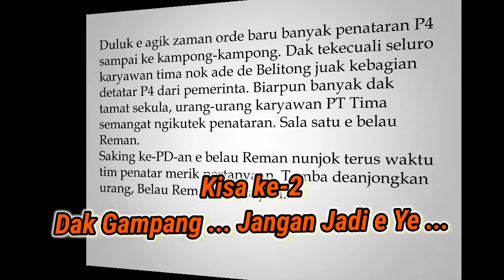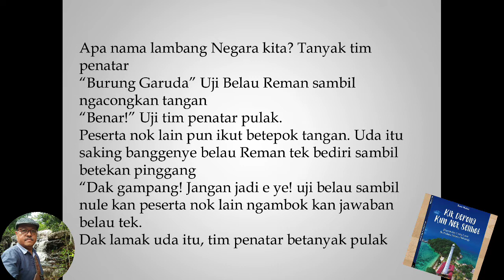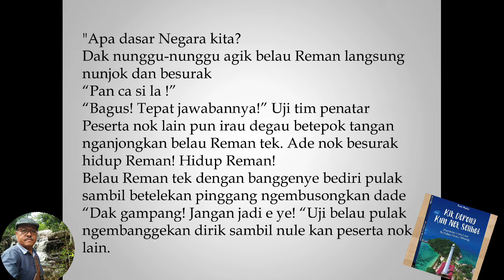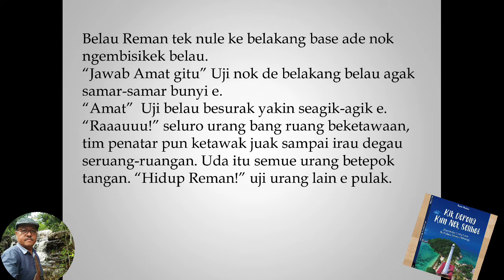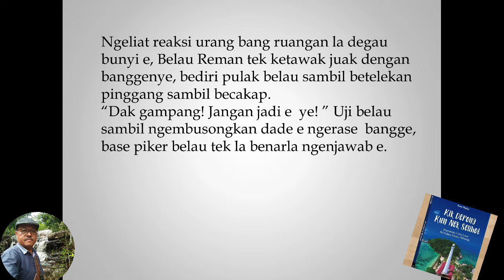Dipastikan Nggak Akan kuat Nahan Ketawa (Cerita Part 2)@BasriWahidKreatif68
Kisah kedua cerita lucu berbahasa Belitung dikutip dari buku "Kik Derong Kun Nek Selihot karya @BasriWahidKreatif68